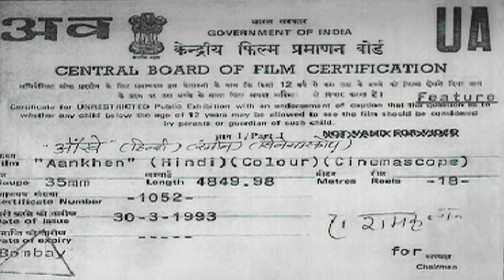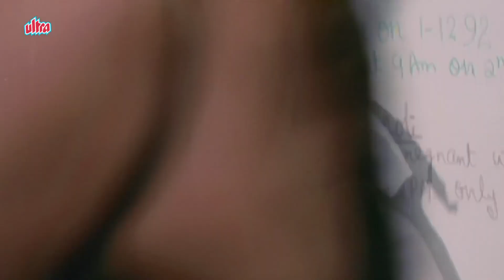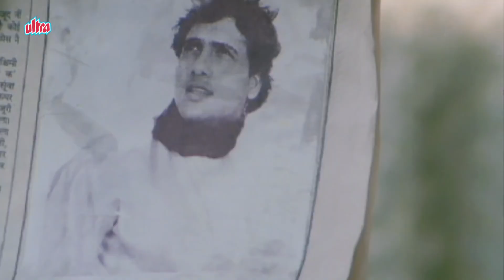देखिये गोविंदा और चंकी पांडे की नॉन स्टॉप कॉमेडी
Movie Name : Aankhen (1993)
Starring : Govinda, Chunky Pandey, Ritu Shivpuri, Rageshwari, Shilpa Shirodkar, Sadashiv Amrapurkar, Kader Khan, Shakti Kapoor, Gulshan Grover.